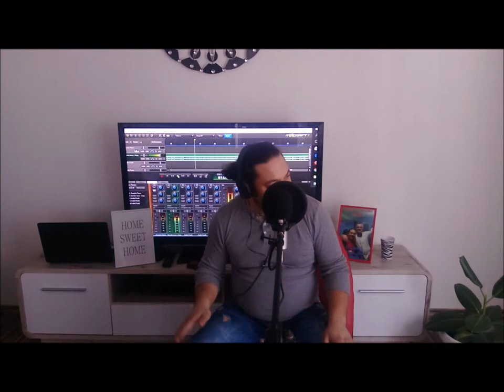Damir jasarevic-ranjen lav...live